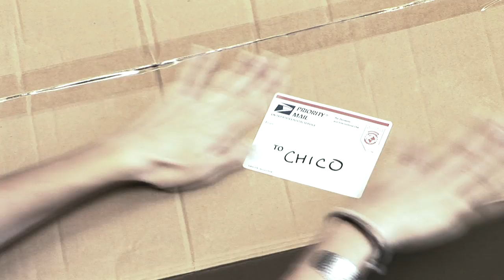Become a Nomad - Music Video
This September, we are launching a national tour, sending 4 teams of representatives on a 10 week road trip reaching the entire U.S. and parts of Canada. We will be showing a 50 minute documentary called "Seoul Train" which follows 3 groups of refugees who have escaped North Korea and are searching for freedom.  If you have the itch to travel the open road, and are ready to shed light on the North Korea crisis, apply for the Nomad position today.  Well see you on the road!